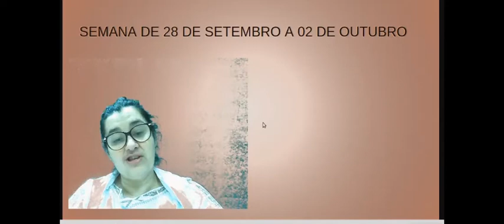PRIMAVERA E DECALCOMANIA-5 ANO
AULA DE ARTE-PROFESSORA MARIA KLATTER-ESCOLA CIPRIANO SILVINO CUSTÓDIO-PENHA-SC